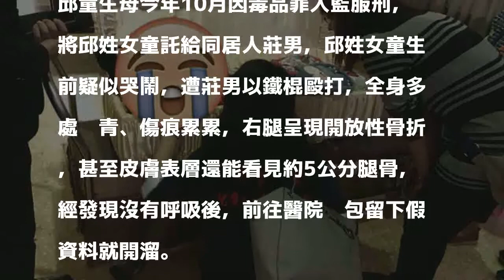女童遭殘忍虐死 生母到殯儀館下跪道歉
〔即時新聞／綜合報導〕新北市鶯歌區一名4歲的邱姓女童，日前遭母親同居人莊男殘忍虐死，檢警通知女童的外婆等家屬到場相驗，邱母也到場接受檢警複訊，邱母到場後痛哭下跪道歉。